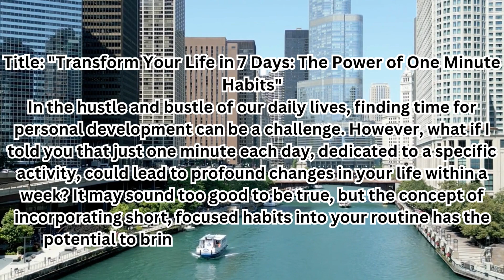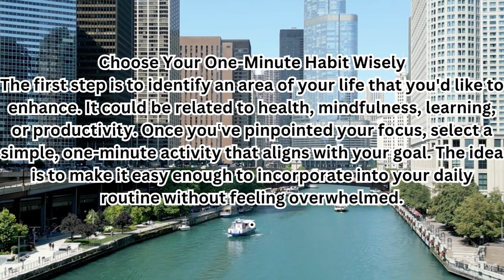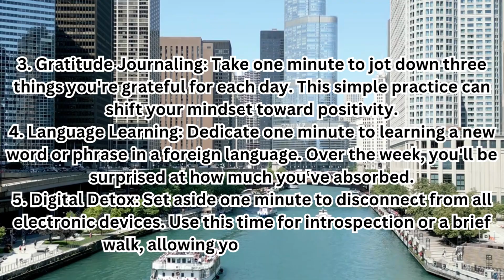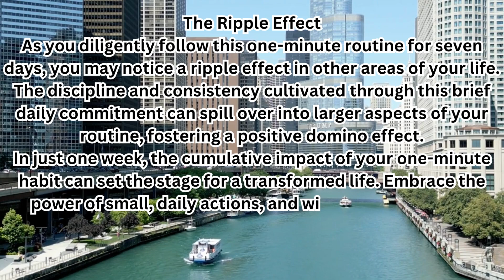"Revolutionize Your Life in 7 Days: The Impact of 1-Minute Daily Habits for Transformation"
"Unlock a new chapter in your life with our 7-day challenge! Discover the incredible potential of just 1-minute daily habits and witness transformative changes in your well-being. From mindfulness to fitness, our curated guide empowers you to make lasting improvements effortlessly. Start your journey to a revitalized life today!"